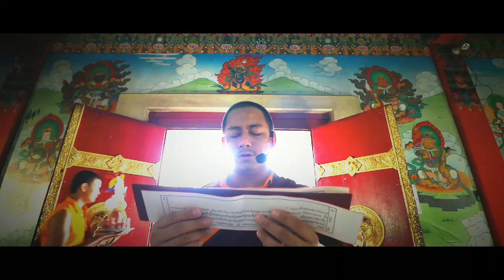The Melody Of Ritual Offering ཚོགས་གླུའི་གདངས།།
གསང་སྙིང་མཛོད་སྡེའི་ཆོས་འཁྲིད་ལེགས་པར་མཐའ་སྒྲུབས་ནས་སྒྱུ་འཕྲུལ་ཞི་བའི་ཚོགས་འཁོར་འབུལ་སྐབས་བསོད་ནམས་ནོར་བུ་ལགས་ཀྱིས་ཚོགས་གླུའི་མཆོད་པ་ཕུལ་བའི་སྙན་ཐུང་ཞིག་བཟོ་ཡོད་པ་དེ་རྣམས་པ་ཚོ་ཐུགས་སྤྲོ་པོ་ཡོང་བའི་རེ་བ་ཡོད།